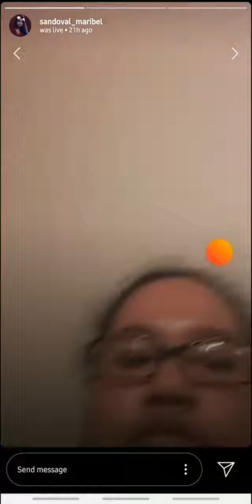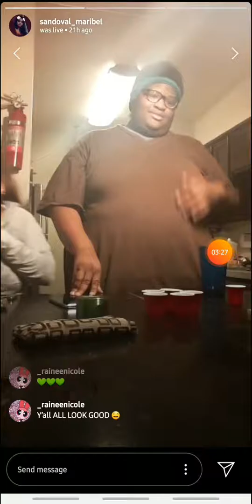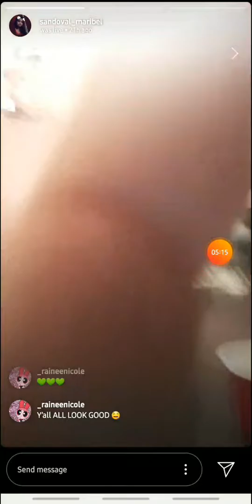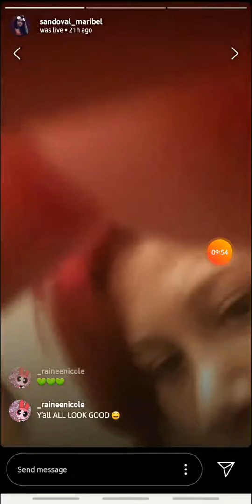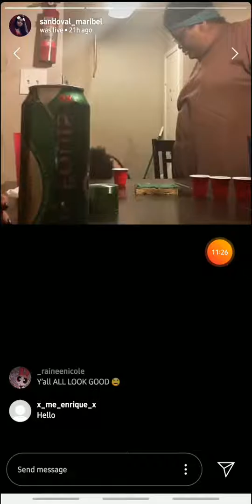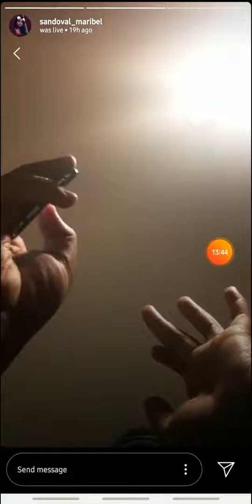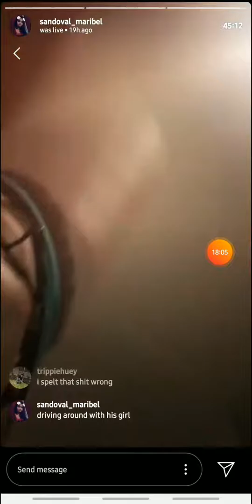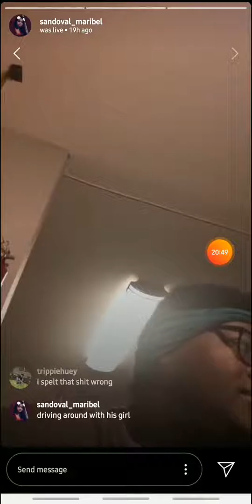One of those drunken nights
Lover Birthday week